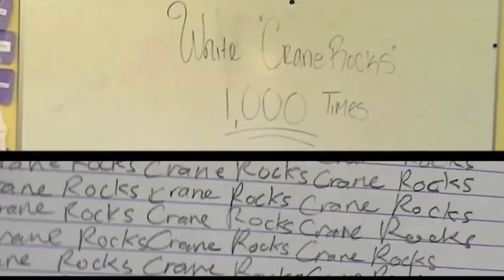Crane Rocks - We Will Rock You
Save the Date for Crane's rock n roll Spring Benefit!